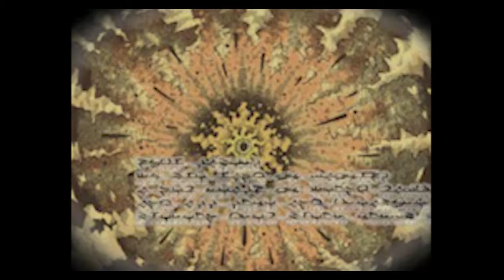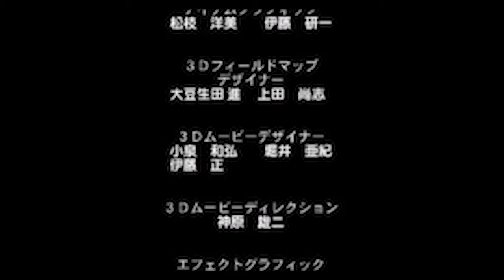Tales of Eternia (Japan) :: All Movie Clips (PlayStation)